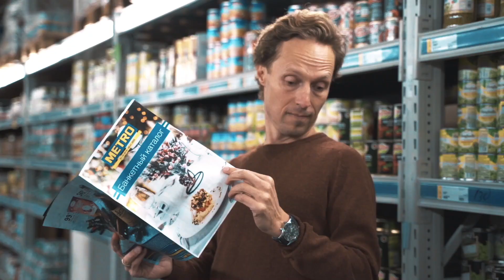МЕТРОСЕКСУАЛы Дмитрий Левицкий и Георгий Карпенко о готовых решениях и оптовых закупках в METRO